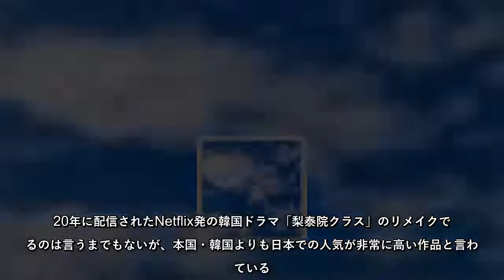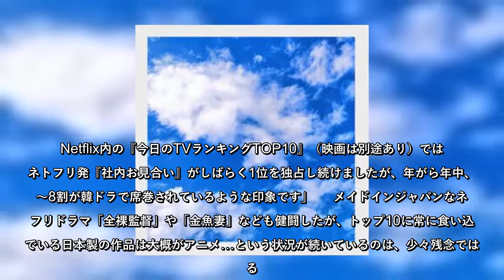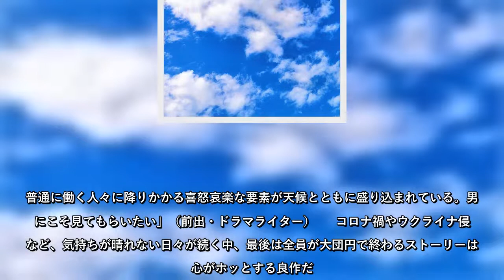男こそ見るべき韓国ドラマ5選…「気象庁職員の日常生活と天候」も